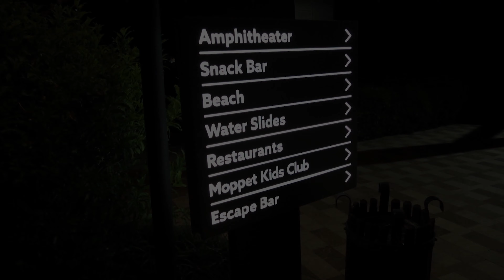Our First Vacation With Our Son :) Turkey 2020 - Antalya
Hey everyone! Welcome to our family channel where we post videos about some interesting things from our life and express our creative side.

Hope you enjoy our channel!